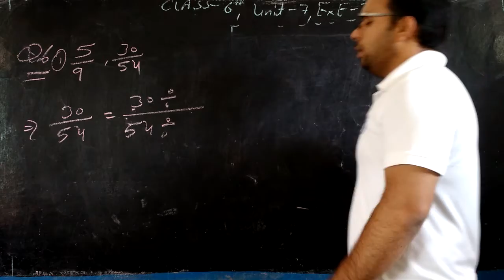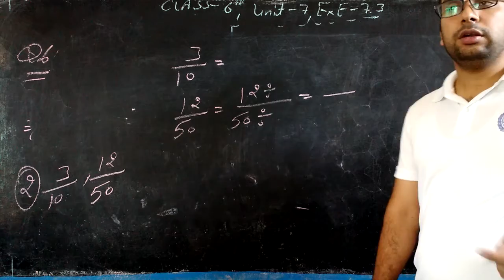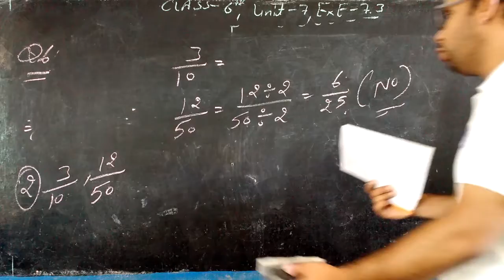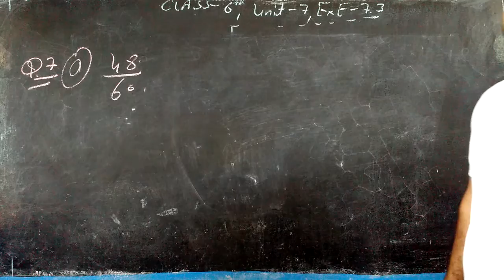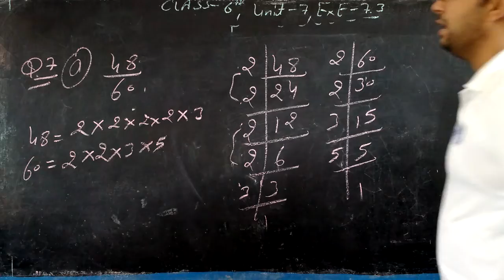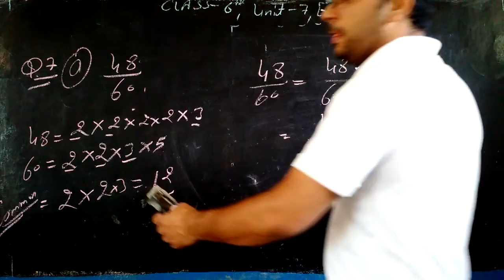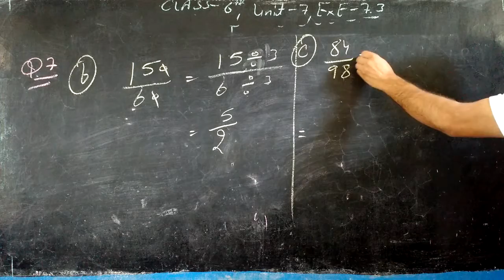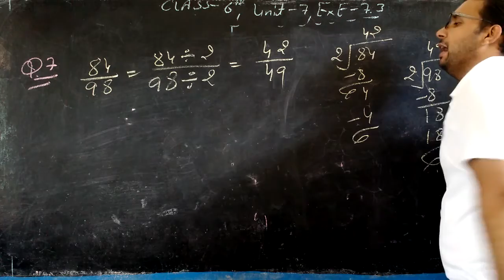CLASS - 6TH , UNIT - 7, EXE - 7.3 , Q.6(1,2,3) Q.7 (A,B,C,D)